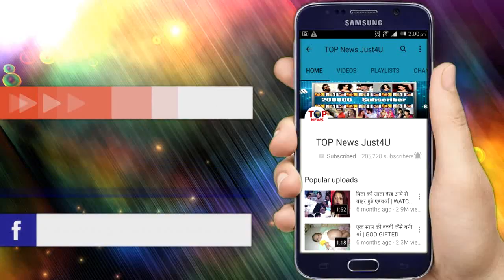YRKKH: OMG!! ऐसे KIRTI करेगी KARTIK NAIRA की जिंदगी “बर्बाद”, बनने वाली है सबसे बड़ी MASTERMIND